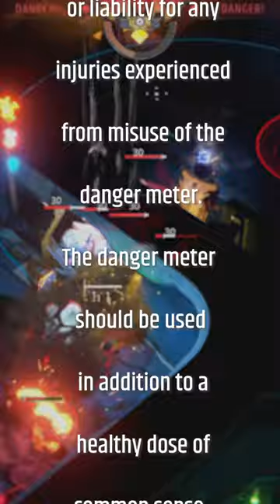Introducing the new “Danger Meter” 🚨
ENDLESS™ Dungeon is a rogue-lite tactical action game, set in the award-winning Endless universe. Recruit a team of shipwrecked heroes, plunge into a long-abandoned space station, and protect your crystal against never-ending waves of monsters…  or die trying, get reloaded, and try again.

Follow Endless Dungeon on social media!